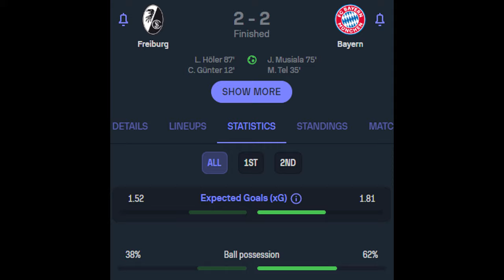Verdientes Unentschieden: SC Freiburg - FC Bayern (2:2) | Taktik-Analyse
Der FC Bayern kann sich nach einem 2:2 beim SC Freiburg wohl endgültig von Meisterschaftshoffnungen loslösen. In diesem Video analysiere ich, inwiefern das Unentschieden entgegen der Aussagen des am Saisonende scheidenden Cheftrainer Thomas Tuchel nicht durch Glück zustande kam.